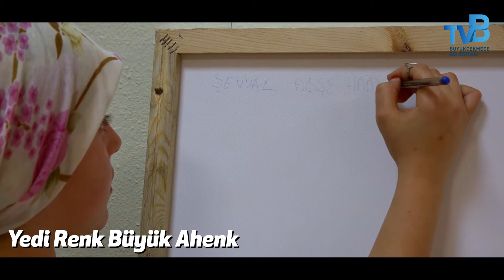Yedi Renk Büyük Ahenk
Yedi Renk Büyük Ahenk projemizle ülkemizin yedi bölgesinden yedi köy okulunda çocuklarımızı resimle buluşturduk.

Tüm büyük Büyükçekmece ailemizi, 23 Nisan Pazartesi günü 14.00'te, belediye binamızın önünde, bu güzel çocuklarımızın heyecanla çizdikleri harika resimleri görmeye davet ediyoruz.